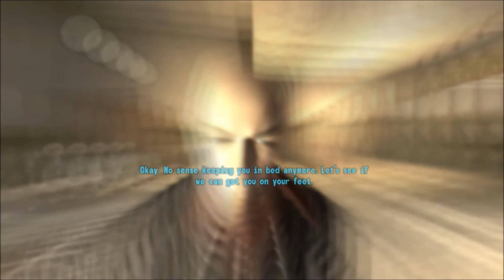Fallout New Vegas | Episode 1: A Fourteen Karat Run of Bad Luck